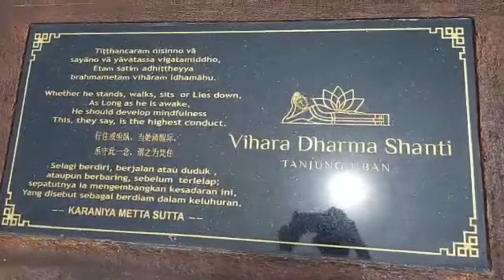Dihadiri Plt Bupati Bintan, Vihara Dharma Shanti Bagikan 750 Bingkisan Paket Sembako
WartaKepriTV Dihadiri Plt Bupati Bintan, Vihara Dharma Shanti, Bagikan 750 Bingkisan Paket Sembako

Dihadiri Plt Bupati Bintan, Vihara Dharma Shanti Bagikan 750 Bingkisan Paket Sembako lewat @WartaKepri.co.id